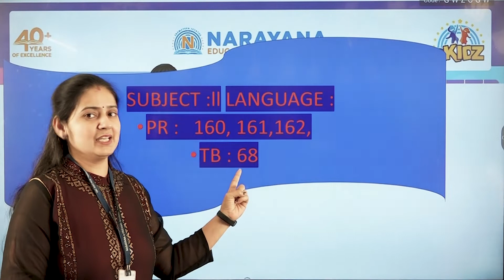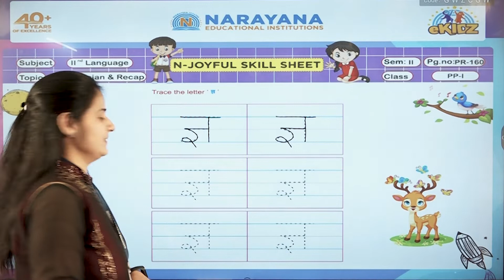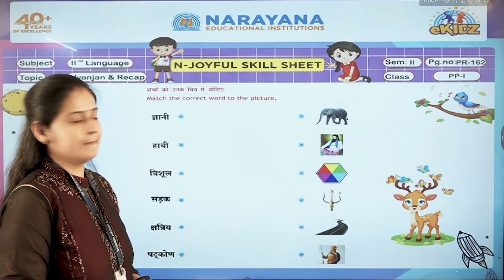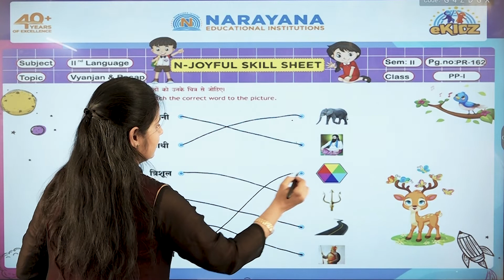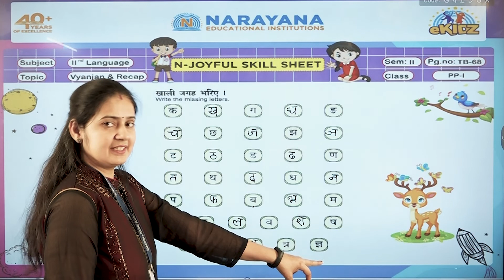CBSE PP-I HINDI VYANJAN & RECAP SEM-II PR-160,161,162 & TB 68